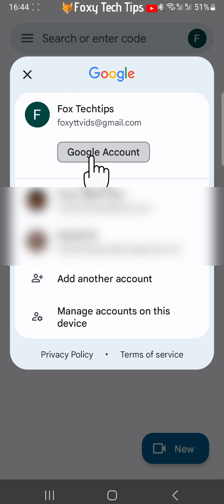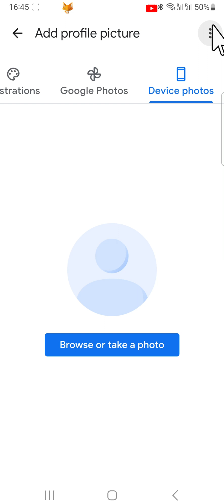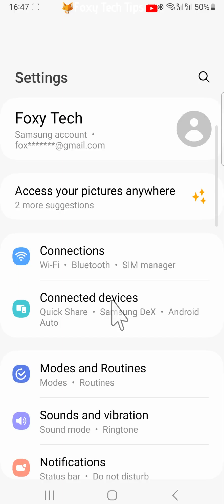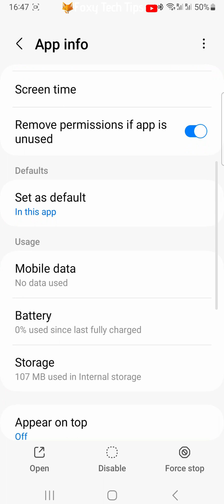Google Meet: How To Change Your Profile Picture On Mobile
Easy to follow tutorial on changing your Google Meet profile picture using the mobile app for iOS and Android! Need to change your profile image / avatar on Google meet? Learn how to do it now!

Steps:

- There is no way to change your profile image directly on google meet, however it is possible to do it by going into your google account and changing your google account profile picture.

- I will be showing you how to do this on the google meet app but the steps to do it on PC are the same.

- Open up the google meet app and tap on your profile icon from the top right corner of the homepage.

- Then tap on ‘google account’.

- Now tap ‘ personal info’.

- On the personal info page, tap on ‘photo’.

- Tap ‘add profile picture’.

- You can now choose from illustrations provided by google, google photos, or device photos.

- If you choose device photos, you can also take a photo to use.

- If you tap on the three vertical dots button in the top right corner you can tap ‘past profile pictures’ to use a profile picture that you have used previously.

- Select the picture you would like to use and tap ‘use as profile picture’.

- Your google meet profile picture has now been changed.

- It may take a few hours to a few days for your profile picture to change.

- If your profile picture doesn't update on the meet app then clearing the cache may make it update.

- To clear the cache, go into your phone's settings and open ‘apps’.

- Search  for meet in the search bar at the top, then tap it to open the settings for it.

- Scroll down and tap ‘storage’.

- Then tap ‘clear cache’.

- This should make your meet profile picture update.